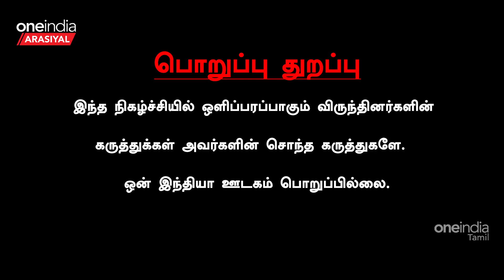Aarudhra கிட்ட எல்லாருமே பணம் வாங்கிருக்காங்க | Journalist Pandian | Oneindia Arasiyal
மக்களை ஏமாற்றிய குற்றவாளிக்கு அண்ணாமலை முக்கிய பதவி கொடுத்தார் - பத்திரிகையாளர் பாண்டியன்